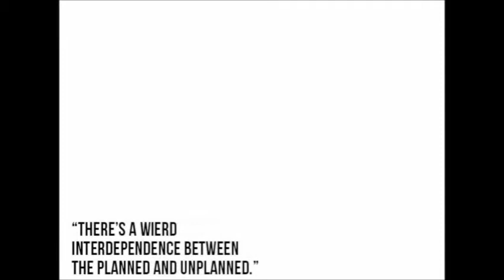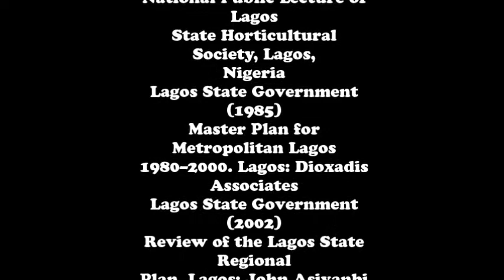LAGOS, NIGERIA by Anvil D. Nel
Itenirary for Lagos
By: Anvil D. Nel